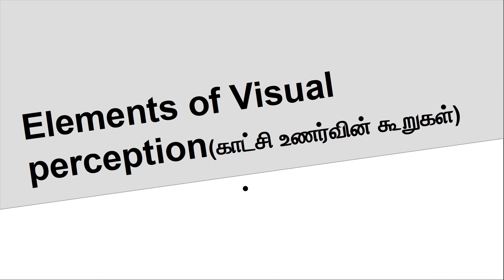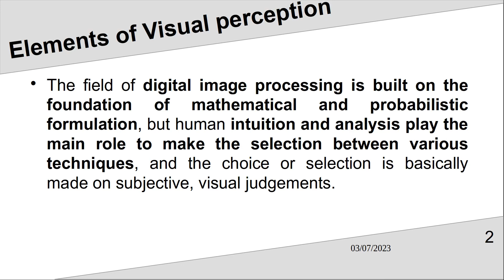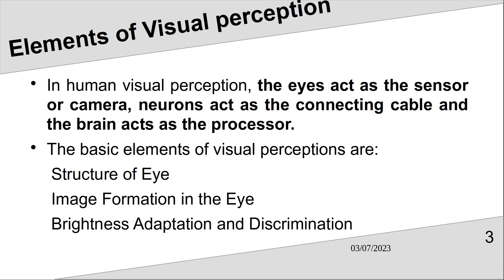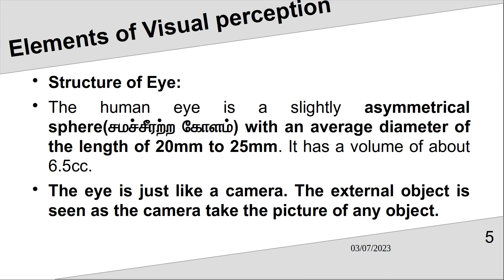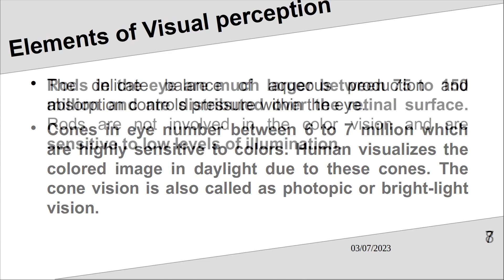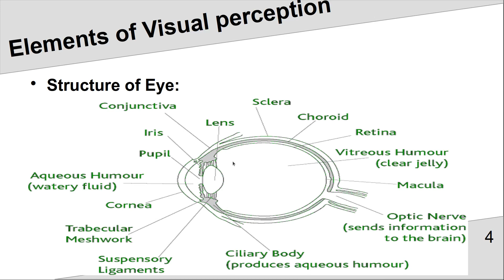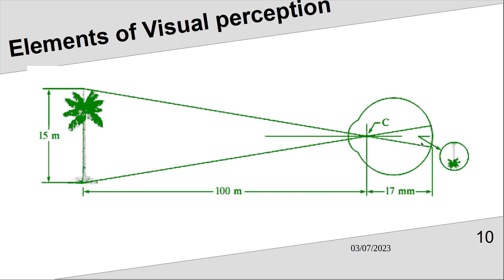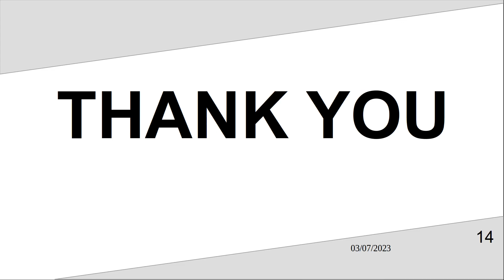Elements of Visual perception in DIP(Tamil)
This Video Explain about the concept of  Elements of Visual perception.